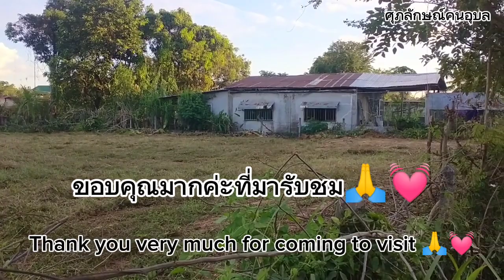พามา เกรด ถางสวนหลังบ้านค่ะ เหนื่อยก็ต้องสู้😊😁ศุภลักษณ์คนอุบล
ลองสร้างวิดีโอด้วยเครื่องมือแก้ไขวิดีโอฟรีอย่าง CapCut สิ!